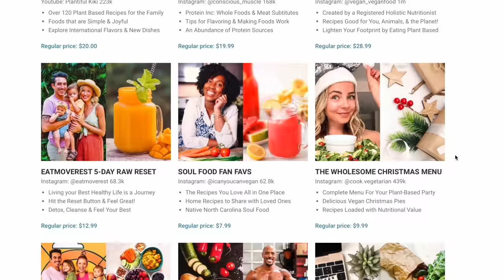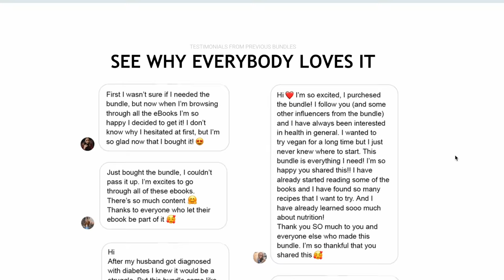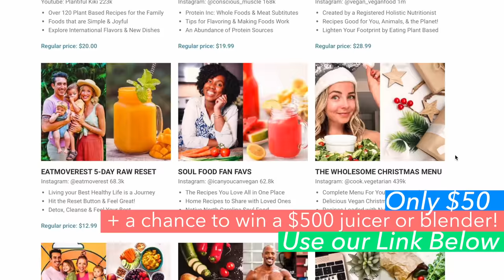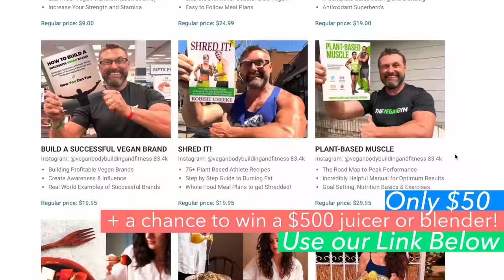🥳 EXCITING NEWS! + Raw Vegan Meal Prep, Recipes for Summer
🌟OFFER ENDED JULY 10 🌱Get 150+ Plant-Based Ebooks for $50 (PLUS get automatically entered to win a $500 Vitamix blender or Nama juicer from us - YOU PICK - Winner chosen - Leanne Pitt)!

If you plan to do something tomorrow, the best way to ensure success is to plan and prep TODAY! Hopefully my fully raw vegan meal prep will help inspire and educate you to try incorporating more fresh, living fruits and veggies into your diet. Be sure to watch the video below to see how it all went down on the day of, and also get all the raw vegan recipes in our meal planner and recipe app! Most importantly, get The Plant-Based Bundle and automatically have access to THOUSANDS more recipes just like these and more amazing content, as well!

TIME STAMPS:
0:00 Exciting news!!! The Plant-Based Bundle
1:35 Intro: Meal prep for success
2:10 Gut Health Glow green juice prep
2:55 Nama juicer
4:15 Golden Glow juice prep
4:29 Gut health & digestion tip
4:46 Picking our mangoes!!!
5:13 Meal prep plan for the day
7:29 Fruit prep
10:52 Pulp Cracker recipe prep
12:42 Savory Sunflower Dip prep
15:30 Sunshine + cold therapy after meal prep
16:20 Watch how my meal prep day of eating went down the next day!
16:40 GET THE BUNDLE BEFORE IT’S GONE!

🍍 Erin & Dusty